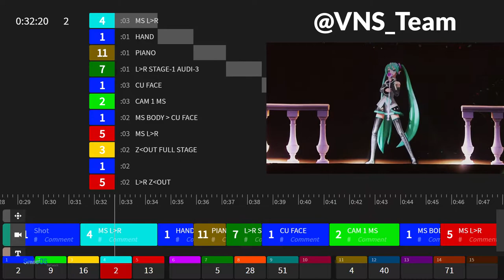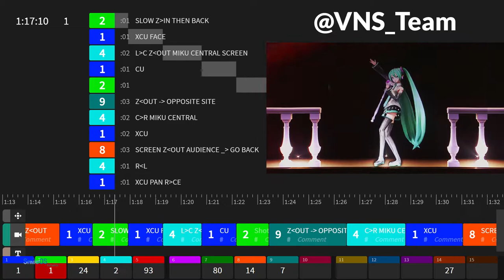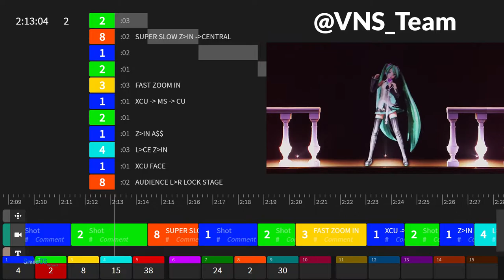[CUEPILOT DEMO] Romeo & Cinderella - Hatsune Miku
Trong những event lớn, đặc biệt là concert, tổ sản xuất hình ảnh sẽ phải lắp đặt, nghiên cứu các góc máy và tái tổ chức ý tưởng. Phần mềm "CuePilot" là phần mềm hỗ trợ điều khiển TỰ ĐỘNG các shot quay theo sự sắp xếp từ trước. Sẽ không cần phải bấm chuyển take, CuePilot sẽ giúp tổ sản xuất làm việc đó, hơn nữa nó còn có thể báo thông tin shot quay đến cameraman qua hệ thống CueApps.CuePilot được nhiều đơn vị sản xuất tin tưởng sử dụng, trong đó lớn nhất phải kể tới European Broadcasting Union với cuộc thi "Eurovision" hằng năm.

Đây là demo của bài "Romeo & Cinderella" - Hatsune Miku, được chạy tự động bởi CuePilot.

Please ask for permission to copy some or download all the videos.